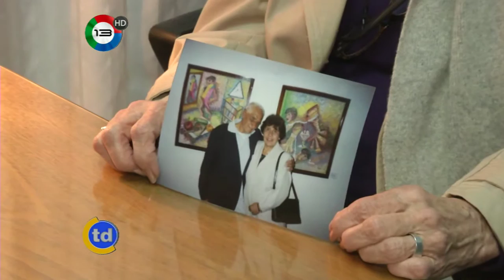PABLO POR OVIEDO